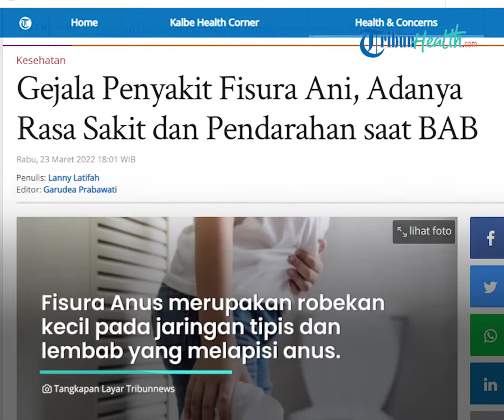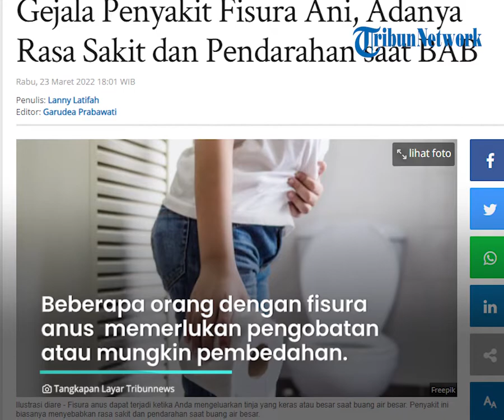Mengenal Fisura Anus yang Bisa Bikin Pendarahan saat BAB, Inilah Ciri-ciri yang Harus Diwaspadai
TRIBUN-VIDEO.COM - Siapa ni sobat sehat yang pernah merasakan sangat perih saat buang air besar?.

Meskipun terlihat sepele, kondisi ini bisa jadi gejala fisura anus.

Lantas apa yang dimaksud dengan fisura anus?, begini penjelasannya.

Dikutip dari Tribunnews.com, Fisura Anus merupakan robekan kecil pada jaringan tipis dan lembab (mukosa) yang melapisi anus.

Fisura anus dapat terjadi ketika Anda mengeluarkan tinja yang keras atau besar saat buang air besar.

Dikutip dari Mayoclinic, penyakit ini biasanya menyebabkan rasa sakit dan pendarahan saat buang air besar.

Fisura anus sangat umum terjadi pada bayi muda, namun juga dapat terjadi pada orang-orang dari segala usia.

Sebagian besar fisura anus membaik dengan perawatan sederhana, seperti peningkatan asupan serat atau mandi sitz.

Sementara beberapa orang dengan fisura anus  memerlukan pengobatan atau mungkin pembedahan.

Ada beberapa gejala atau ciri-ciri fisura anus yang perlu diwaspadai, seperti:

1. Nyeri saat BAB

2. BAB berdarah

3. Gatal di daerah anus

4. Disuria

Apabila fisura anus tak segera diobati akan menyebabkan komplikasi.

(Tribun-Video/TribunKesehatan)

Artikel ini telah tayang di Tribunnews.com dengan judul Gejala Penyakit Fisura Ani, Adanya Rasa Sakit dan Pendarahan saat BAB,